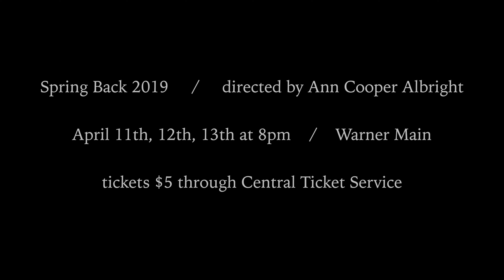Dance at Oberlin // Spring Back 2019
Dance at Oberlin is proud to present Spring Back, an annual tradition featuring student and faculty-choreographed works. Under direction of Professor and Chair Ann Cooper Albright, the evening is committed to experimentation in a variety of genres. In collaboration with student lighting designers, genres of hip-hop, contemporary, and aerial silks will be featured, as well as work by Israeli guest artists Gil Kerer and Alon Karniel. Varsity Contact Improvisation will close the show.

Video: Shot & Edited by Chris Schmucki, Oberlin College '22